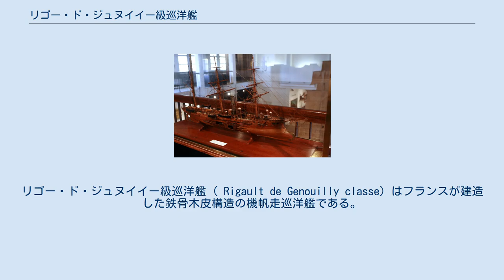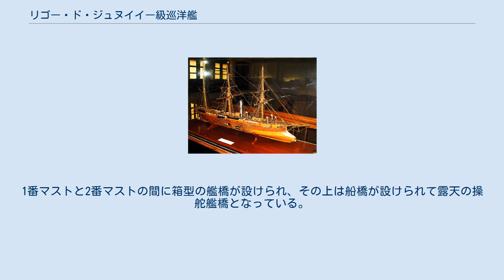リゴー・ド・ジュヌイイー級巡洋艦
リゴー・ド・ジュヌイイー級巡洋艦 ( Rigault de Genouilly classe) はフランスが建造した鉄骨木皮構造の機帆走巡洋艦である。
フランス海軍での類別は三等巡洋艦。
 本級は1872年から続く植民地警備用の小型巡洋艦の流れをくむ物で、その最初のグループである。
平時の植民地警備、戦時での偵察・哨戒任務にあたるクラスとして小型ながら兵装の強化と速力の向上が要求性能にあったために艦形が既存の通報艦よりも大型な約1,800トンの大型艦となった。
このため、大型で細くて長い船体を実現化すべく初めて鉄骨・木皮の船体を採用した。
 写真は「エクレルール」の模型。
 本級の船体形状は当時、フランス海軍が主力艦から軽艦艇に至るまで主に導入していたタンブル・ホーム型船体である。
 本艦の船体形状は前級と同じく乾舷の高い艦首から低い艦尾までなだらかに傾斜する平甲板型船体で「リゴー・ド・ジュヌイイー」はバーク式で「エクレルール」がシップ式で異なる形式の帆走用マストを3本供えていた。
水面部が突出した艦首から艦首甲板上に主砲の14cm単装砲が旋回砲架に載せられて1基、船体中央部に防楯の付いた単装砲架で片舷3基ずつ、艦尾側に14cm単装砲が旋回砲架に載せられて1基の計8基である。
1番マストと2番マストの間に箱型の艦橋が設けられ、その上は船橋が設けられて露天の操舵艦橋となっている。
船体中央部の1本煙突の周囲は艦載艇置き場となっており、船体中央部の舷側に2本1組のボート･ダビットが片舷2組の計4組により運用された。
後部甲板上に３番マストの順である。